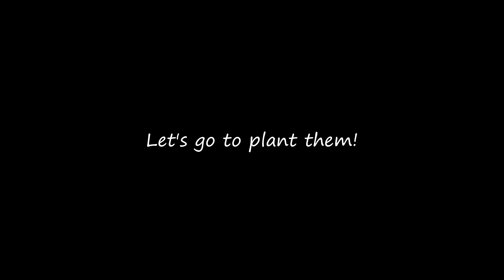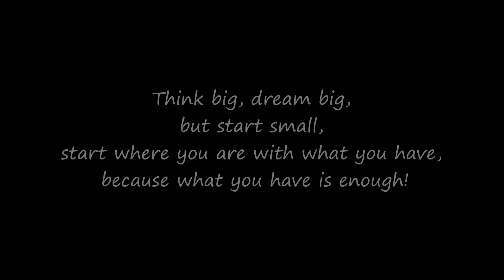I built with my father an outdoor pull-up bar